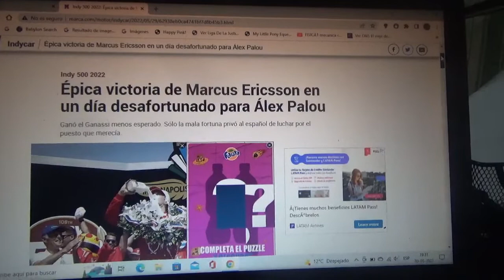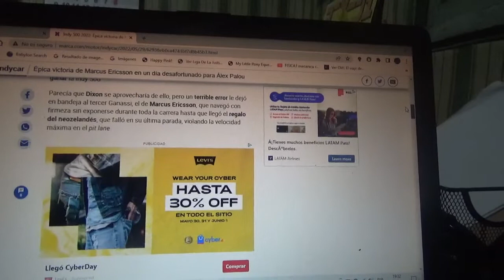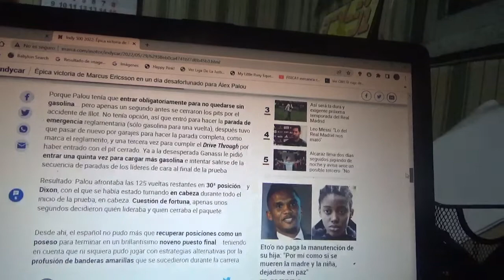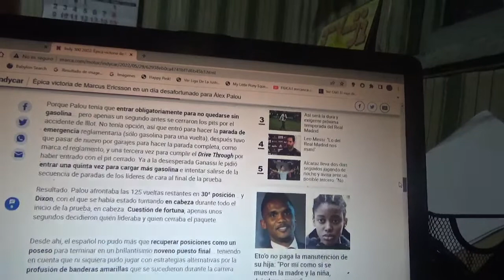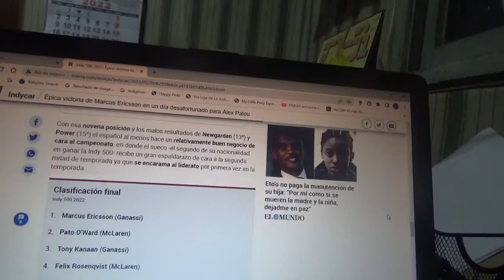Resumen 500 Millas de Indianápolis 2022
Un pequeño resumen de lo que fue la versión n°106 de las Indy 500 o Indianápolis 500 de este año 2022 cuyo ganador fue el ex F1 el piloto sueco Marcus Ericsson